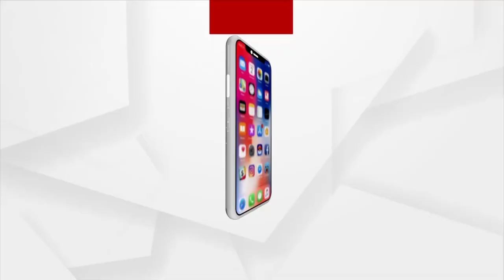Election Results 2022: Response of BJD MP Amar Patnaik to election results in five states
Response of BJD MP Amar Patnaik to to election results in five states.